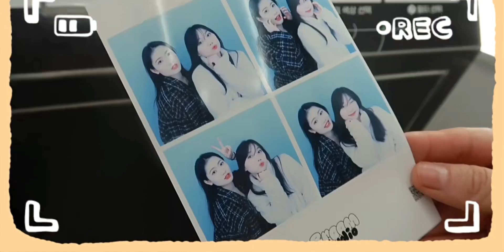首尔独居vlog/幸福饮食记录/BBQ炸鸡/便利店兼职实录/准备发表/奶油面包/琐碎日常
生活这件小事,炸鸡,美食,生活记录,VLOG,留学,美食vlog,兼职,便利店,韩国vlog,追一趟春日列车